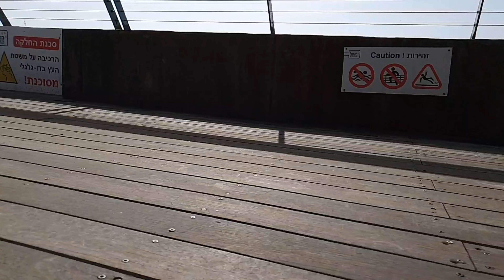Hayarkon park, freeskate with Denis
Hayarkon park it is a good place to skate. join us!